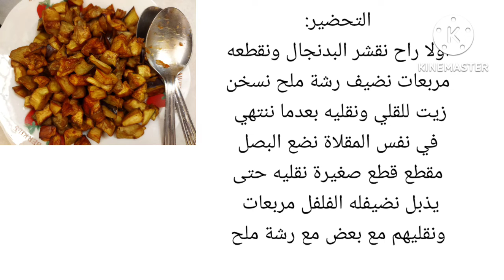مطبخ أنون/ جربتي البدنجال بهذه الطريقة صدقوني أكثر من رائعة جربوها فووور 😋😋